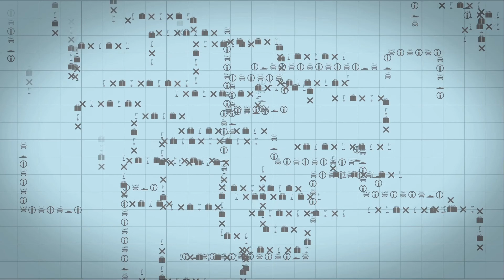Abstract Background with Moving Symbol Icons Drawing Tracks - (Copyright free)